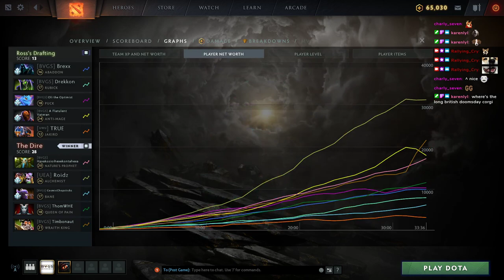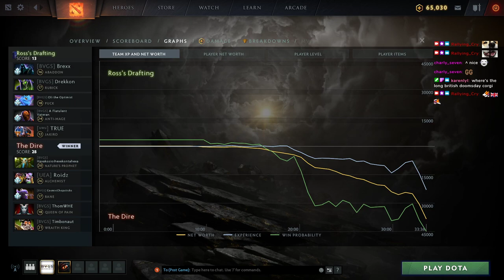BVGS Dota 2 Inhouse #63: Countless Cores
Dota 2 inhouse game casted by myself, Karenlyl, Belial, and some dogs.

Radiant:
Drekkon [Captain]
Brexx
Oli the Optimist
A Flatulent Veteran
GabeC

Dire:
Hexaphobia (Miles) [Captain]
Roidz
CosmicChopsticks
ThomWHE
Timbonaut